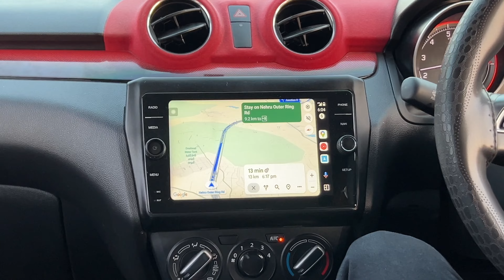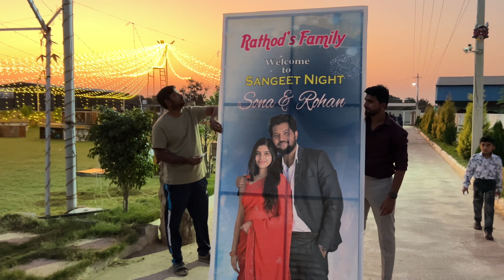Friend Sangeeth Lo Maa Hungama 😎 | Finally Rohan Engaged 💍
Hey fam! 🔥 In this vlog, get ready for some serious hungama as we join our friend Sangeeth's celebration! From crazy dance moves to non-stop laughter, it was an unforgettable night. And guess what? Our boy Rohan finally popped the question and got engaged! 💍 Join us on this rollercoaster of emotions and let's relive the memories together. Let's spread the love and laughter! 🎉✨ FriendshipGoals EngagementVibes VlogLife 🎥